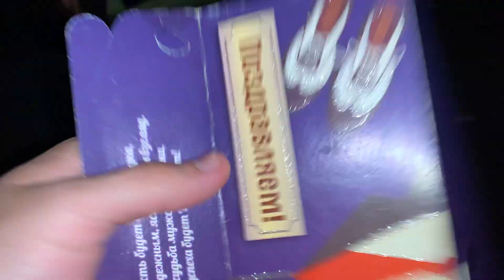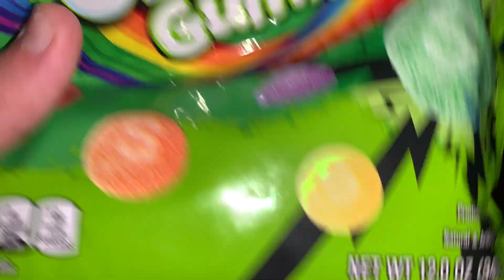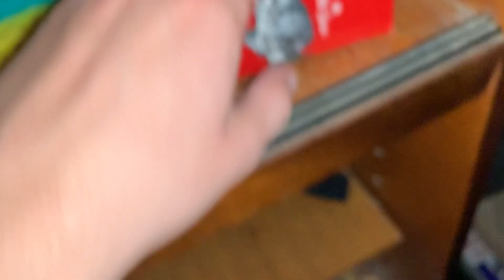2 Minute Fast Tapping ASMR for DEEP RELAXATION